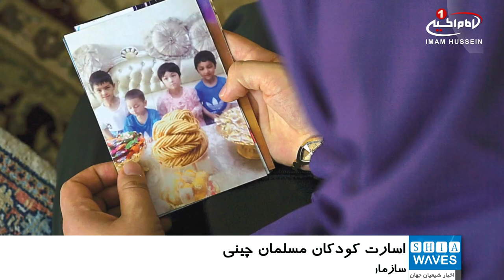سی‌ان‌ان: چین فرزندان مسلمانان زندانی را به اسارت گرفته است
حکومت چین کودکان مسلمانان را نیز زندانی کرده و در مراکز گروهی و جدا از خانواده‌هایشان نگهداری می‌کند.
به گزارش شیعه ویوز، خبرگزاری سی‌ان‌ان با اعلام این خبر نوشت: بیش از یک میلیون مسلمان اویغور به منظور آنچه آموزش‌های عقیدتی و سیاسی برای جلوگیری از افراطی شدن نام گرفته، مدت‌هاست در مراکزی نگهداری می‌شوند.
این گزارش می افزاید: حالا خبر می‌رسد چین کودکان این مسلمانان زندانی را هم به دور از خانواده‌هایشان در مراکز خاصی نگهداری می‌کند.
به گفته منابع سی ان ان، این بخشی از برنامه حکومت کمونیستی چین برای تحت نظر گرفتن تمام وقت همه افرادی است که به زعم خود، تندرو تشخیص داده است.
سازمان های حقوق بشری و فعالان اجتماعی بارها درباره این رفتار چین هشدار داده و آن را یکی از عوامل نفرت پراکنی و گسترش افراط گرایی می دانند.